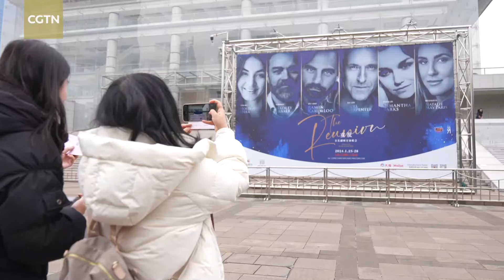A musical theater celebration featuring Ramin Karimloo and his friends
Get ready for a musical story that's bound to hit all the right notes. In a much-anticipated concert, international musical sensations Ramin Karimloo and his extraordinarily gifted friends have graced China's stages with their unparalleled talent. In our exclusive interview with Ramin and his friends, they talk about their long overdue trip to China and offer their insights into musical theater.